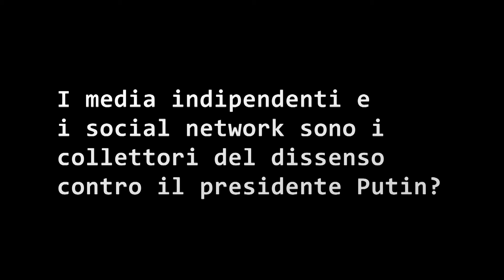Intervista ad Anna Zafesova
Servizio di Michele Raviart